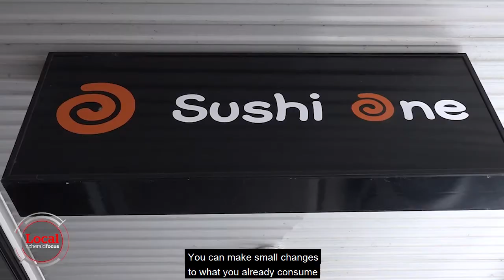Waste Free fastfood | nzherald.co.nz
Waste Free Hack 7 - Avoid the packaging with fast food, especially sushi.

After four years Katie Hine has discovered many simple ways to cut down waste, and she says the best way is to take it one step at a time.